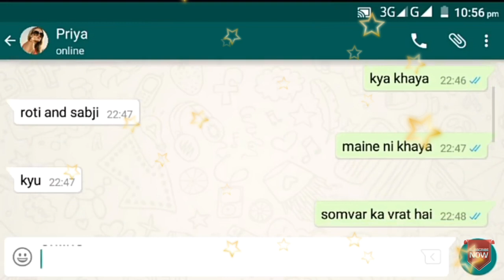khaana khaya ka ye reply kr ke dekho|isa jawab de ke dekho ladki khud i love u bolegi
IS VIDEO ME MAINE AAPKO BATAYA HAI KIS TARH HAM LADKI KE CHAT YA LADKI SE JAB HAM BAAT KAR RAHE HOTE HAI TAB HAM LADKI SE KIS TARH KHAANA KHAAYA KA REPLY KARE

OUR FB GROUP JISPE MAI DAILY LATEST LETEST DAILOCK UPDATE KARTA HU 😘😘LINK NICHE HAI 👇👇👇😉😉

THANKS FOR VISIT DISCRIPTION AAP MERIII AUR VIDEOS DEKH SAKTE HAI LINK NICHE HAI 👇👇

NOTEAGR KISI KO KOI PROBLEM YA KOI SUGGESTION HO TO PLZZ PLZ